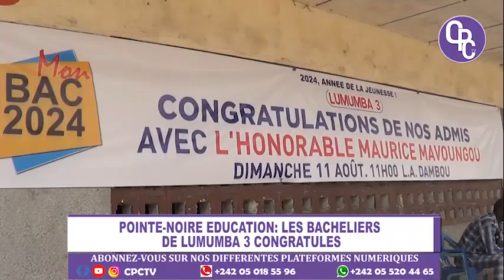LES BACHELIERS DE LUMUMBA 3 CONGRATULS.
Le projet mon bac 2024.C'est l'inititative du député Maurice Mavoungou de la 3e circonscription de l'arrondissement 1 Lumumba pour favoriser un taux élevé de reussite des élèves candidats au bac de sa circonscription électorale. Et 53 admis à cet examen d'état ont été congratulés et récompensés pour avoir honoré leur engagement.